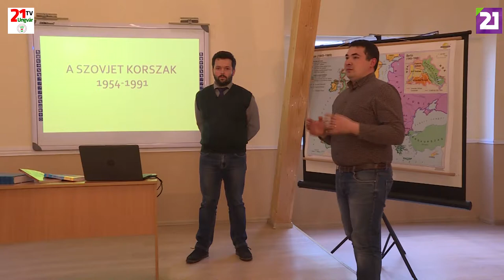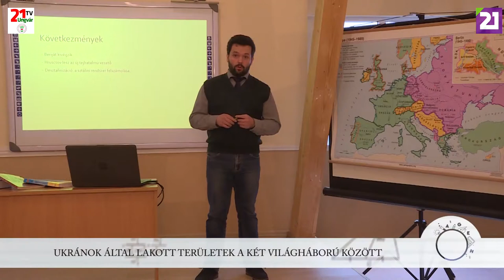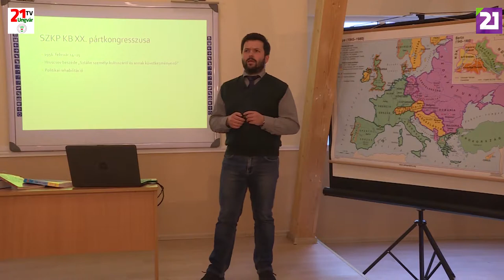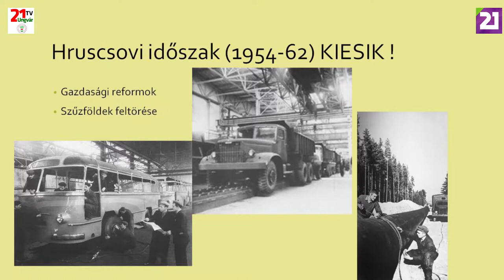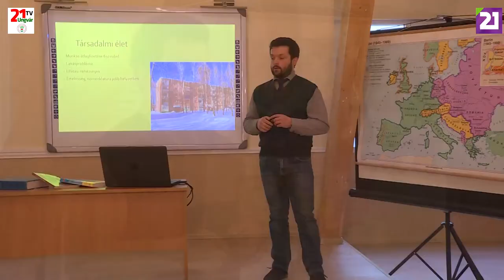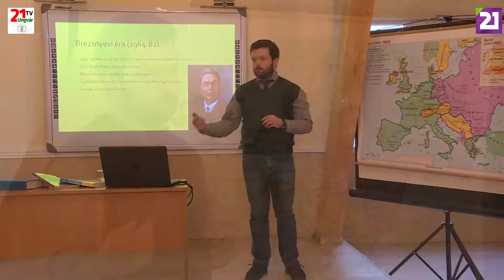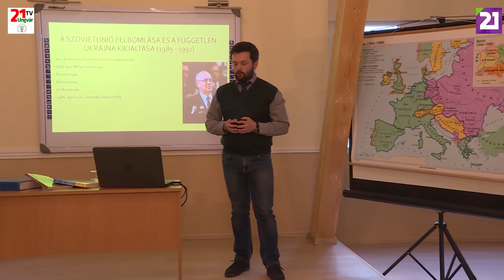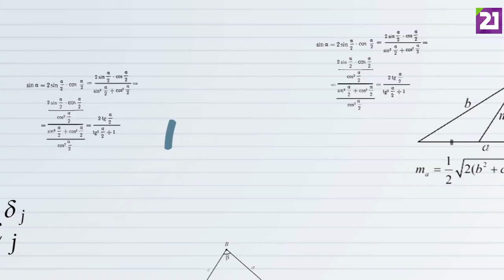TV21 UNGVÁR - OSKOLA. 38. ADÁS ZNO- UKRAJNA TÖRTÉNETE (2019.05.30.)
Múltunk ismerete meghatározza a jövőnket, ennek a gondolatnak a figyelembevételével elengedhetetlen a történelem megismerése. Mai adásunkban ukrán történelemmel fogunk foglalkozni Császár István segítségével, aki a Szovjetunió kötelékében töltött időszakot mutatja be. Tartsanak velünk az Oskolában!